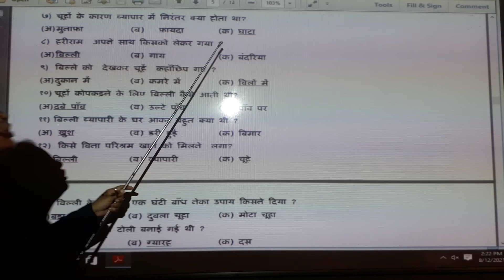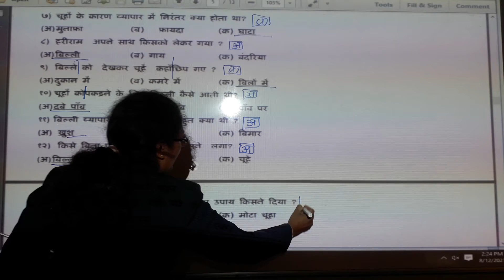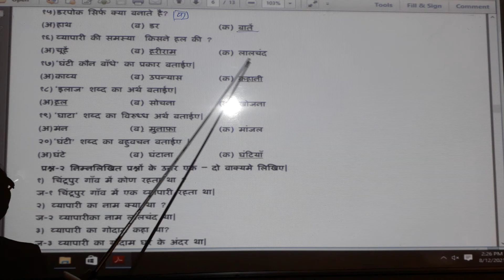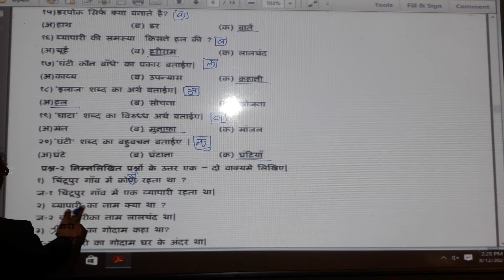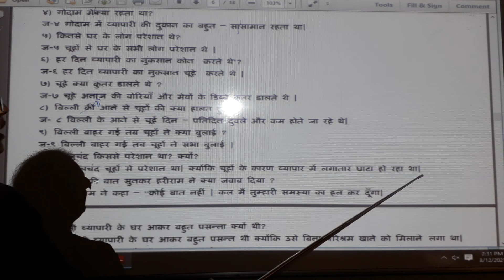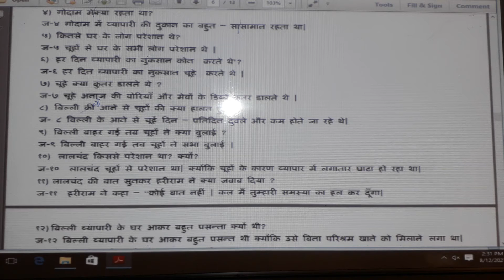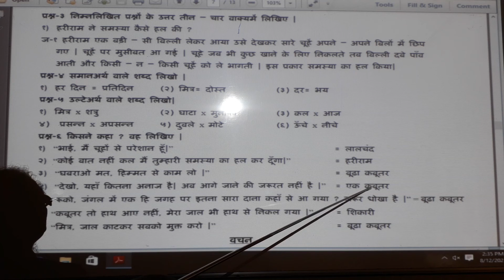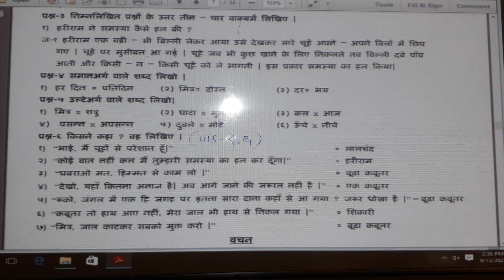ધોરણ - ૪ | વિષય - હિન્દી ६.घंटी कौन बाँधे